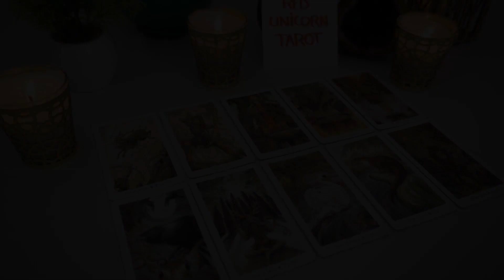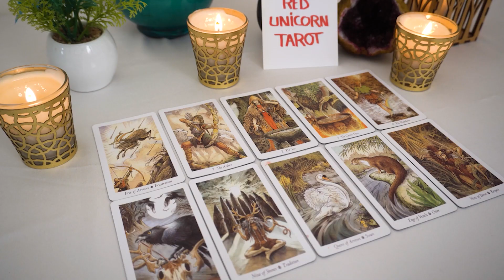AQUARIUS..🔮💖 Prepare Yourself!!! You're About To Go Another Round...